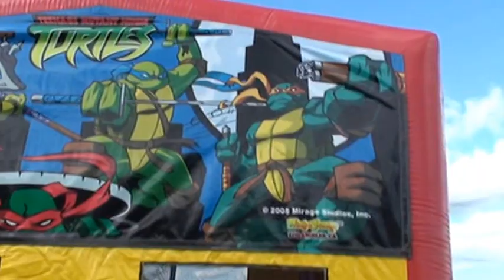Teenage Muntant Ninja Turtles large bouncy castle A1 Bouncy Castles Auckland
Teenage Muntant Ninja Turtles Bouncy Castle
A1 Bouncy castle Auckland.
Available only in Auckland New Zealand .
$200.00 half day 4 hours $250.00 full day 8 hours.